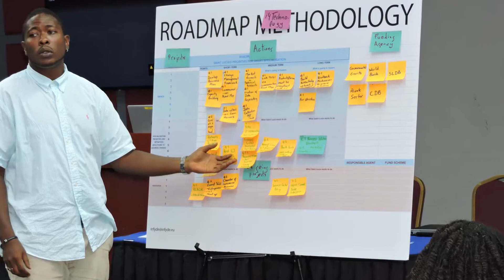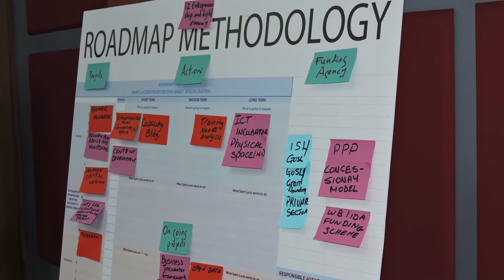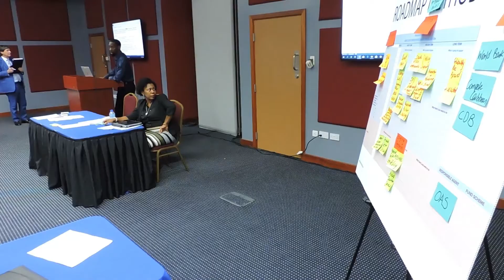The Competitiveness Agenda for St Lucia in its final stage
The final phase of the Competitiveness Agenda for St. Lucia was completed at the end of November with the final document to be in presented December 2019 for implementation in 2020. The Competitiveness Agenda focuses on St. Lucia’s comparative advantage and the strategic actions required to create a competitive advantage for the island.   The agenda is spearheaded by the National Competitiveness and Productivity Council (NCPC) with funding from Compete Caribbean Partnership Facility.